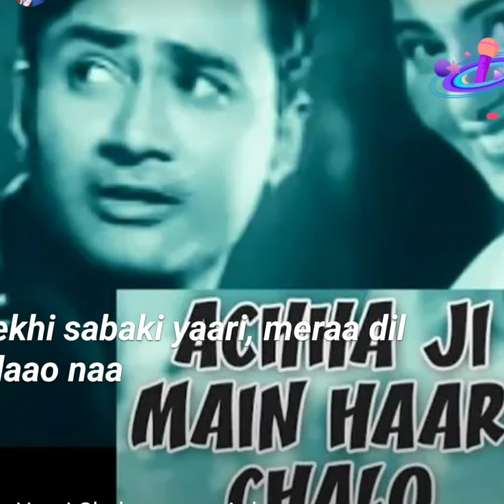Achha Ji Main Haari Chalo on the mouthorgan by NC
Played on Easttop Tremolo Key of A